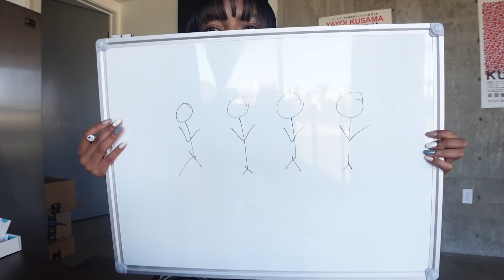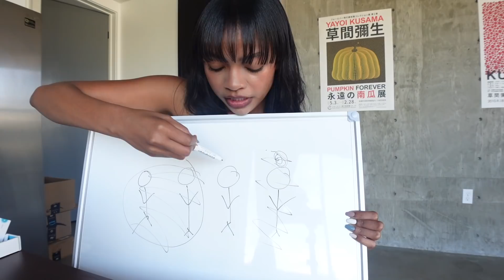My week as a bougie, celibate social butterfly 🦋✨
instagram ↠ @TheKellyStamps

My microphone for vlogging camera

My lens